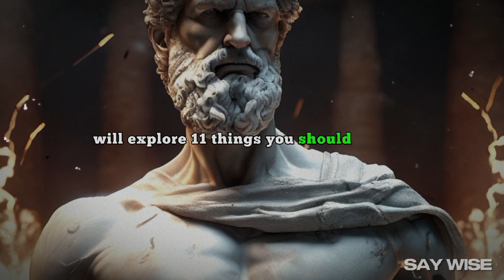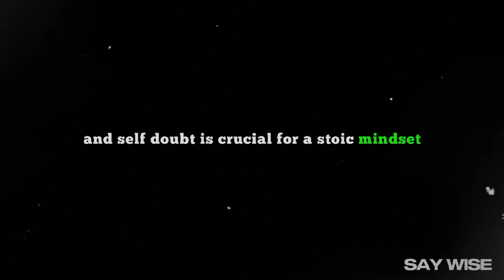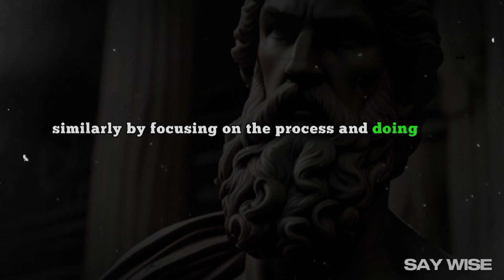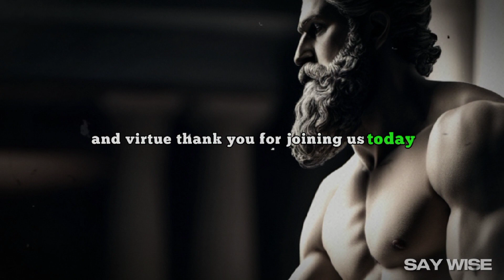11 Things You Should Eliminate Now from Your Life Before It's too late ...